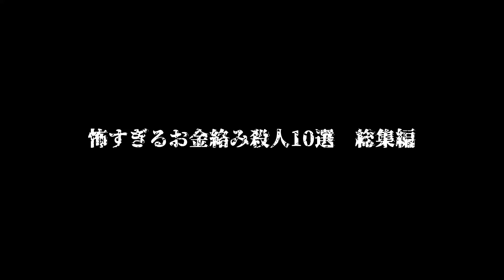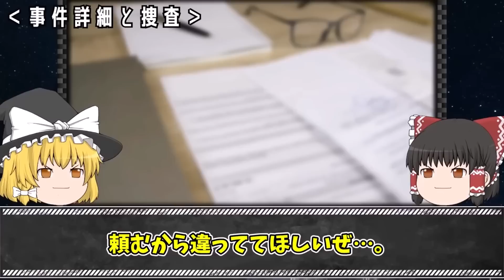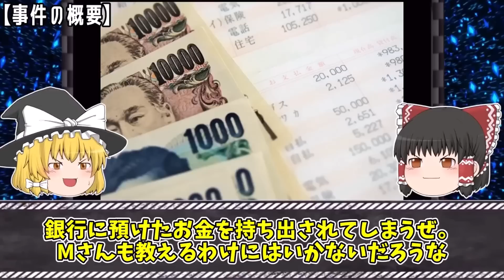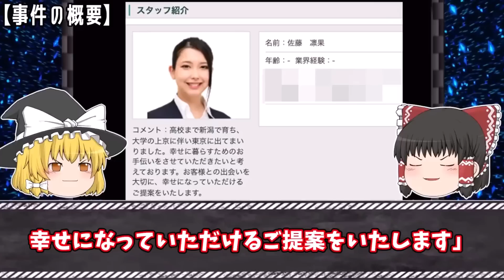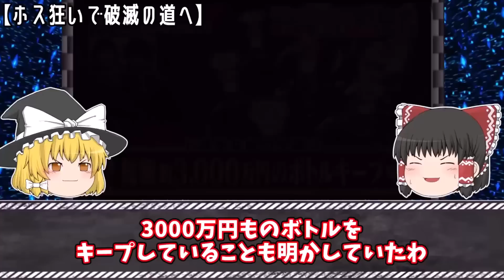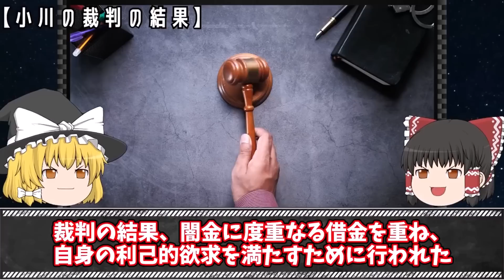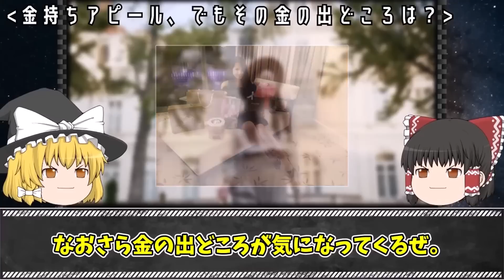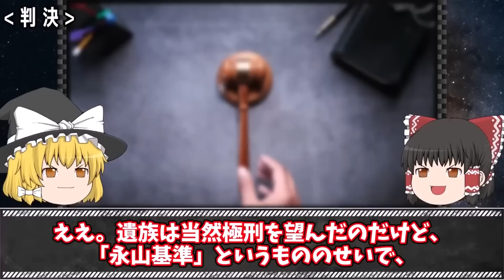【ゆっくり解説】「この女、金持ってるぞ!!」金も命も奪う怖すぎるお金絡みの事件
今回は「怖すぎるお金絡み事件10選」をゆっくり解説するわ。